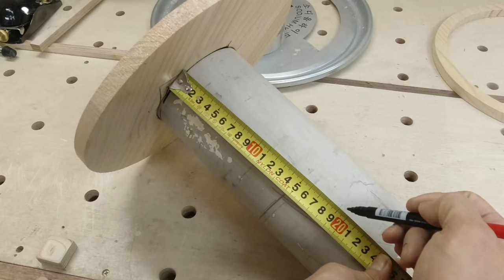How to make a New Cyclone Dust Collector / Woodworking Essentials / Homemade / DIY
Making a Homemade Cyclone Dust Collector
This is a cyclone dust collector suitable for small woodworking shops.
But the performance is good.
Make your own too!!

We'll be back with a great video.
I am CarpenTAK from Korea.